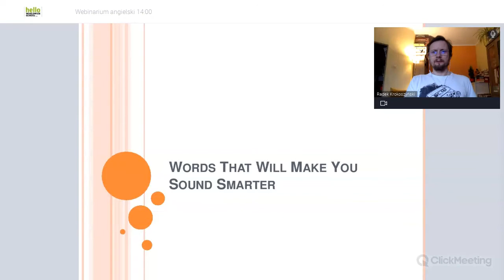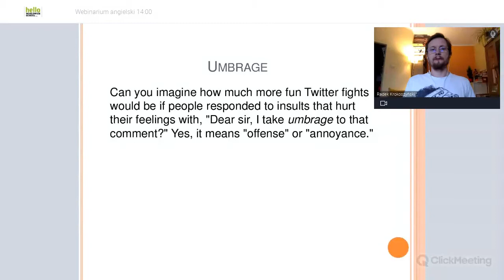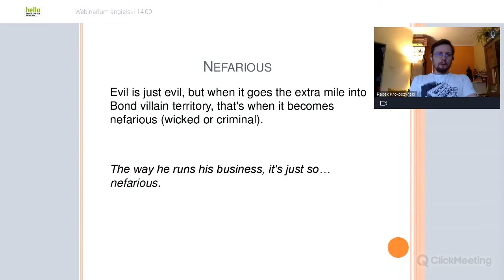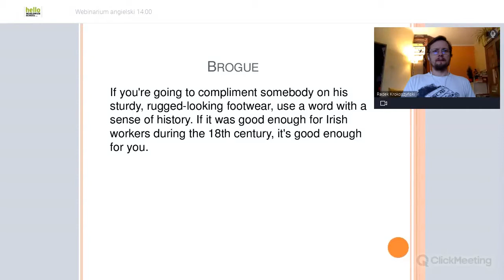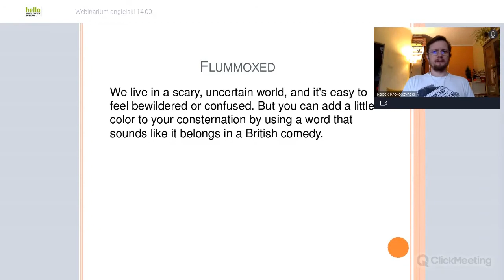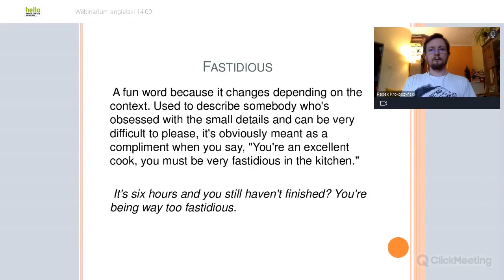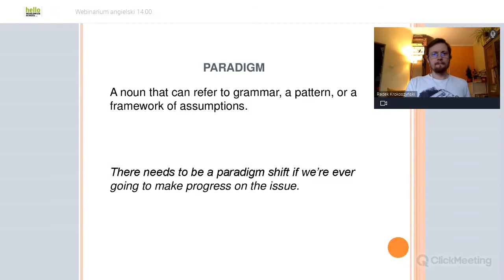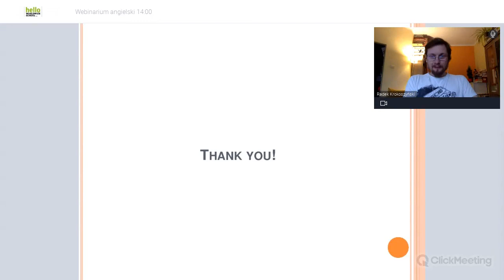(EN) Webinar - Words That Will Make You Sound Smarter.